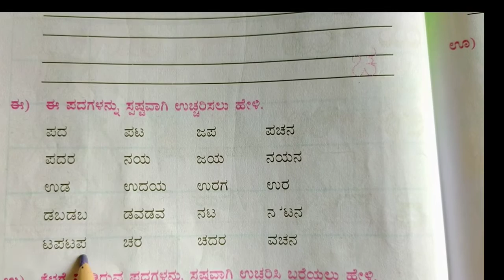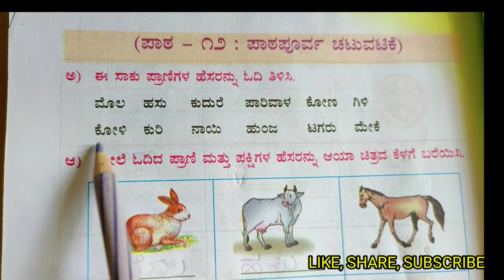100 Two & Three letters Kannada words| ಎರಡು ಮತ್ತು ಮೂರಕ್ಷರ 100 ಪದಗಳು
100 Two & Three letters Kannada words| ಎರಡು ಮತ್ತು ಮೂರಕ್ಷರ 100 ಪದಗಳು